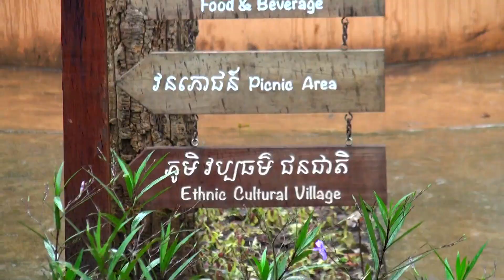Vlog #004 Modul kiri water fall - #004 Vlog ទឹកជ្រោះប៊ូស្រា